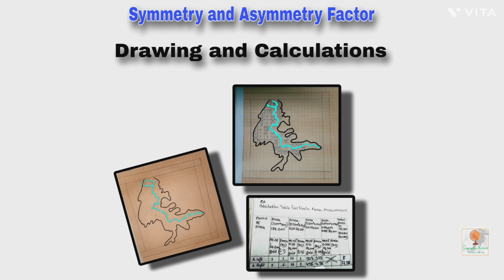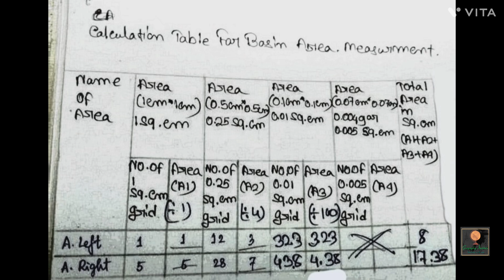Symmetry And Asymmetry Factor's Drawing and calculations (3rd Sem)||By-Sagarika Nag#geography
Here I describe about the Drawing and calculations of Symmetry factor and Asymmetry Factor of 3rd Semester Geography Honours calcuttauniversity .